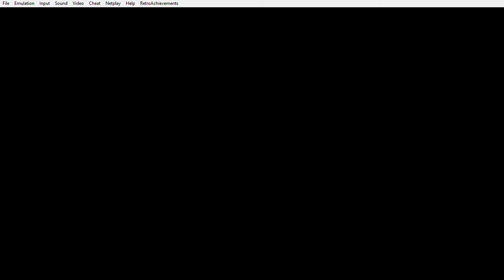MegaMan X(Pt-br): Launch Octopus #7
Neste Vídeo:

Coração 06 de 08

versão do SNES, jogando no RetroAchievements.